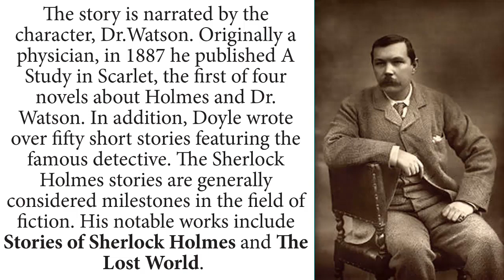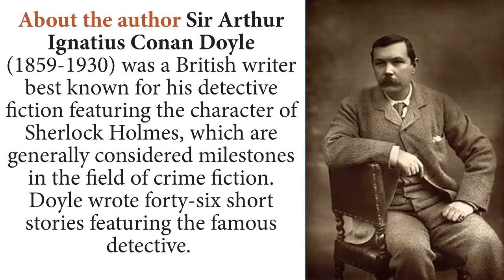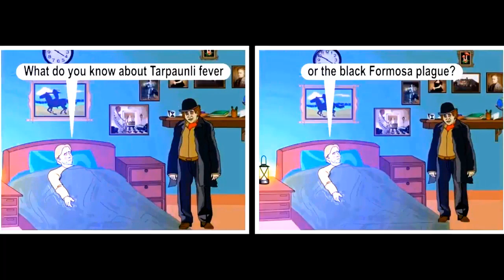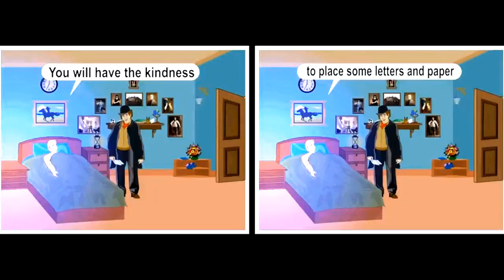Tamil Nadu Syllabus - 10th Subject - English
Chapter - 7 - Prose- The Dying detective